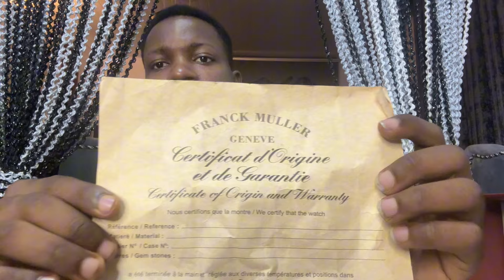MONEY RITUALS TECHNIQUES You Can Apply Today - No Repercussion